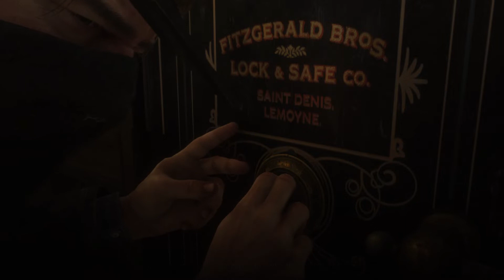Red Dead Redemption -Valentine bank robbery mission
Home town: Dang Nepal
Current live : japan